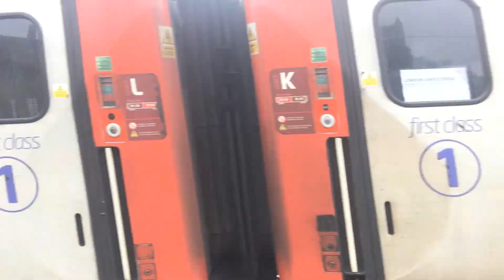trains at edinbrugh Waverley 29/08/20 including a few trains at princess street and Haymarket